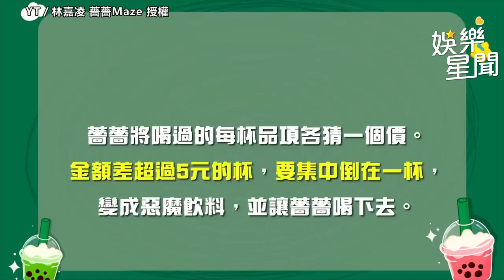薔薔開箱Toyz手搖飲10品項 驚爆「尿味很重」秒變臉｜娛樂星聞